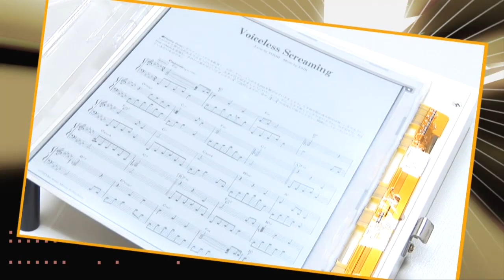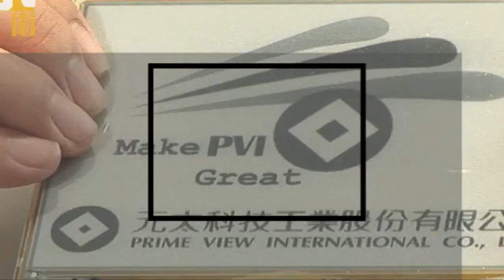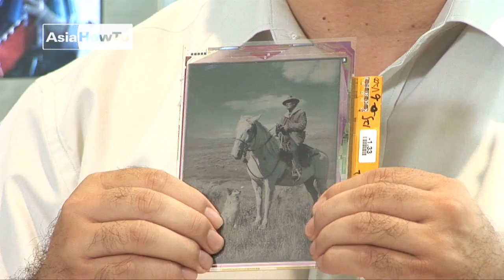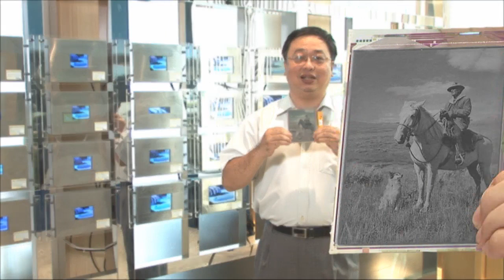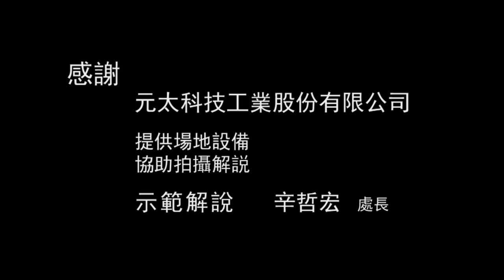【AsiaHowTo】什麼是電氣泳動技術？｜電子紙／元太科技｜科技新知